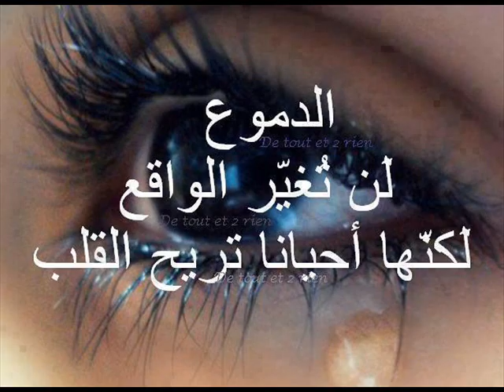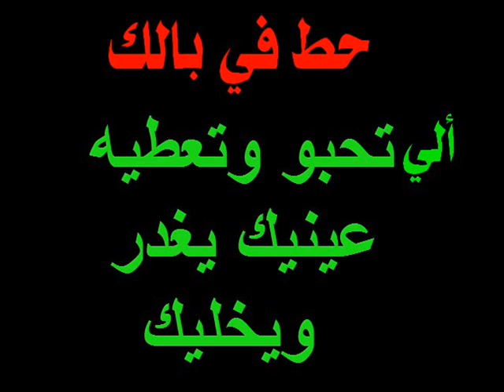Cheb Nasro Sghir - Meshi Dmou3ak Matbkich by wassila piratage .